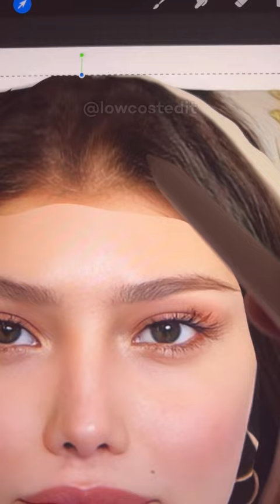Toni Fowler Perfect Face Ratio